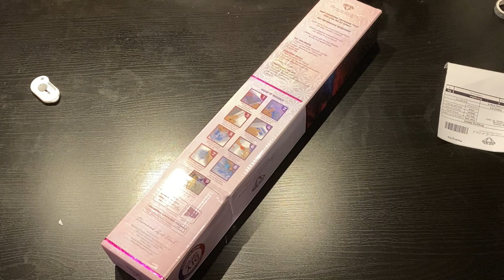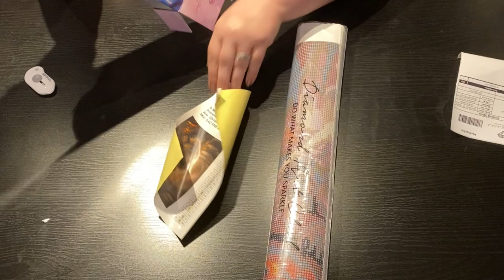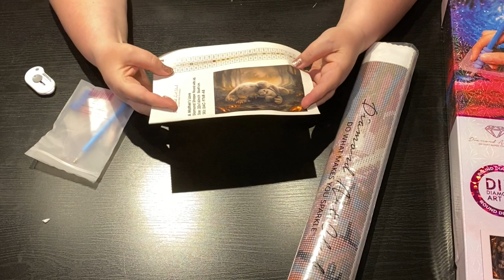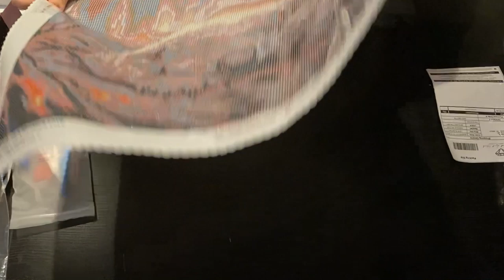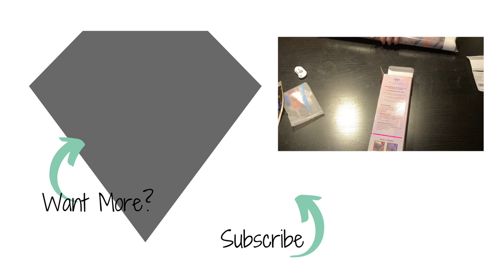NEW RELEASE DAC UNBOXING - JojosArt and Diamond Art Club Strike Again 💎 diamond painting 💎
After stalking Jojos Art on instagram to see when this art would be transformed into a diamond painting - I now can enjoy the fruit of my labor.  Thank you to both Jojo and to DAC.

DPer of the MONTH will be ending on June 30th.  The last winner will be July's Dper of the month - a video will be coming soon to explain.  Please use this last chance to share your love and support for those whom you love in the community!
(NOTE: Notate its for the dp of the month)

FAVORITES
FACEBOOK GROUPS

PAINTING AND ACCESSORY SHOPS
💚 DrillPenFrenzy (Esty)
💚 StormsistersStudio (Esty)
💚 JimsHandmadePenShop (Esty)
💚 BlushingBlackbird (Esty)